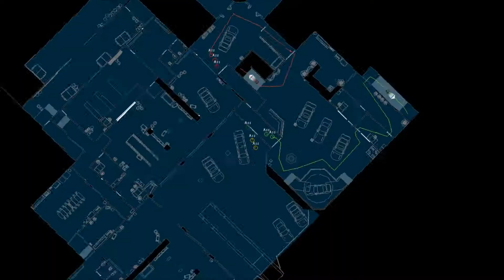Tom Clancy's Rainbow Six 3: Raven Shield/Gold Edition |Quick| (Part 15)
The Rainbow Six team head to Rio de Janeiro, Brazil to neutralize some terrorists and capture a guy named Gutierrez. The Rainbow Six team must infiltrate a car shop and kill all the terrorists inside and capture Gutierrez without killing or harming him.